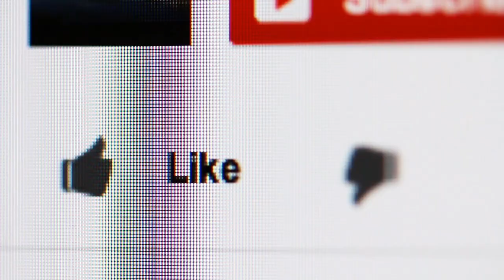Importance of Geology in Civil Engineering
Hope you like and known about importance of Geology in Civil Engineering by this video.Keep supporting me to bring the new videos like this.